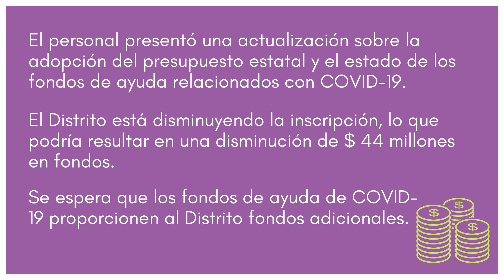Reunión de la Junta de Educación - 22 de Junio de 2021